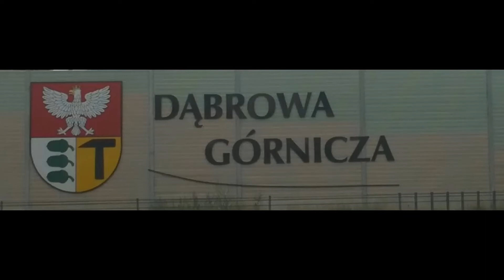Mglisty sobotni poranek na dąbrowskich drogach